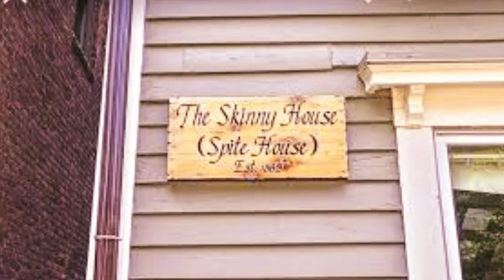Boston skinny house | Boston’s famous Skinny House sells for a nice fat price